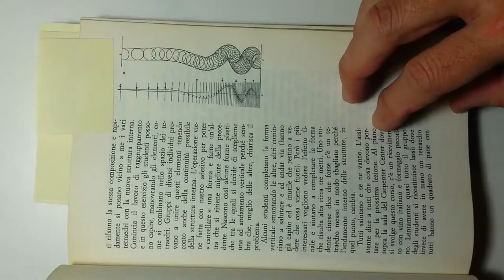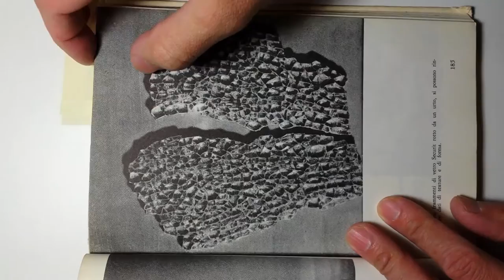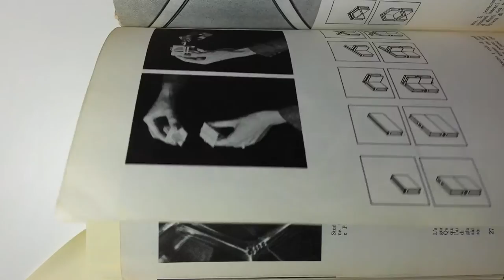Bruno Munari Visiva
Some inspiration images